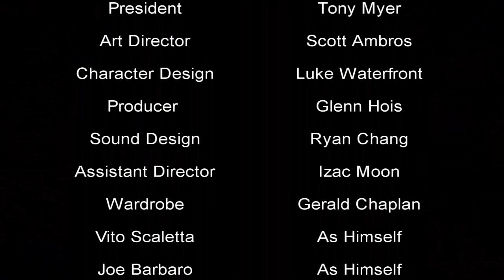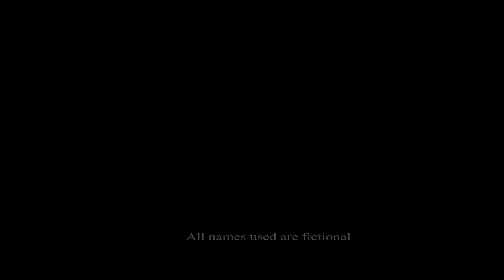Gone In The Night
Trouble In Empire Bay